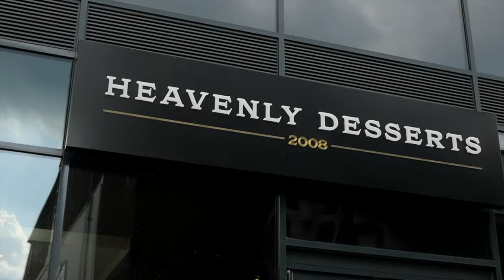Heavenly Desserts Rochdale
Heavenly Desserts Rochdale is here and we're inviting you and your family to dine in our luxury dessert restaurant